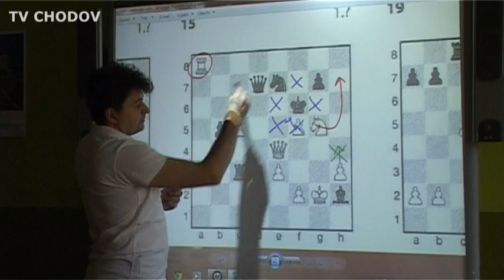Po škole - Šachy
tv chodov ©